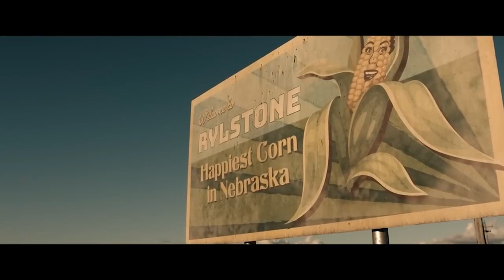Children Of The Corn, An Origin Story? - The Worst Horror Movies Ever Made (Of 2023) : Movie Review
Spoiler-Free 00:00
Spoiler Filled 02:00

Today Rocky discusses the film Children Of The Corn a recent remake of the original cult film based Stephen King's short stories. This is a terrible film, but some of the child acting like by the 12 year old girl was very good. The first half of this review by the way is spoiler free, and the other half is spoiler filled. Overall this film is not worth a watch, everyone has better things to spend their time on. Let us know what you thought, and any suggestions of what to watch in the comments below. Thanks for watchin!